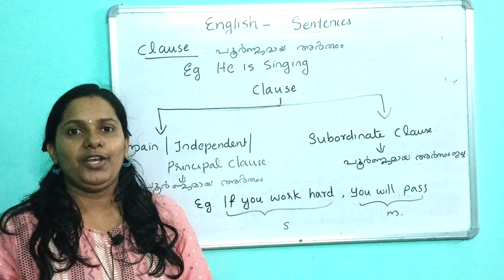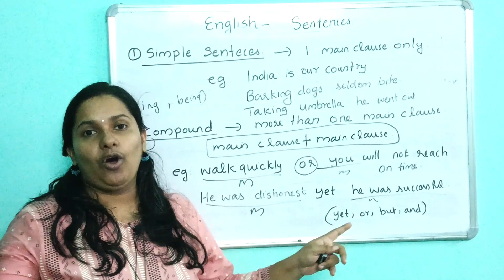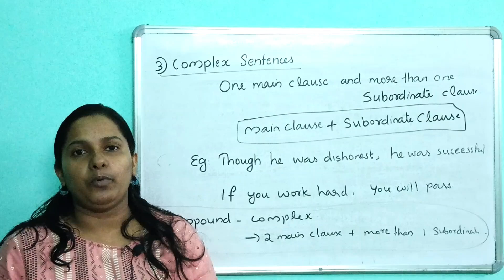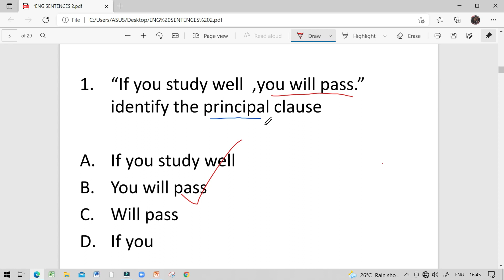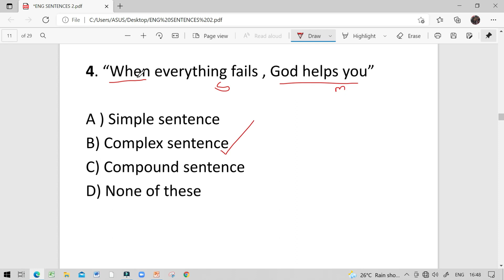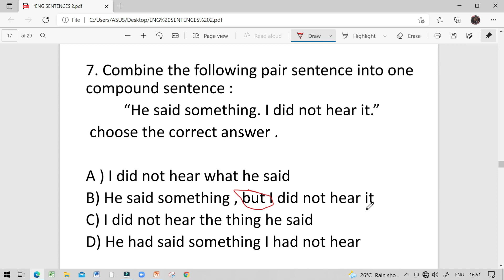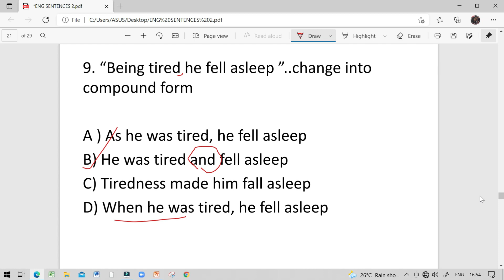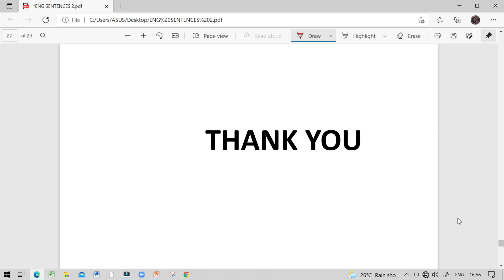TYPES OF SENTENCES/PART 2/KERALA PSC ENGLISH/SIMPLE,COMPOUND,COMPLEX SENTENCES/ഏറ്റവും മികച്ച പഠനം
ENGLISH GRAMMAR CLASSES FOR ALL PSC EXAMINATIONS
PREVIOUS QUESTIONS WITH EXPLANATIONS